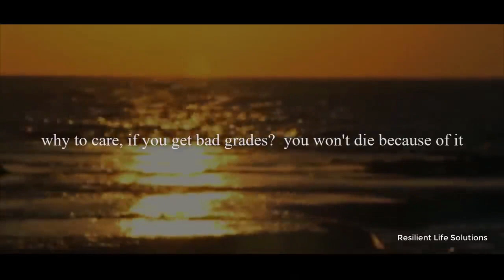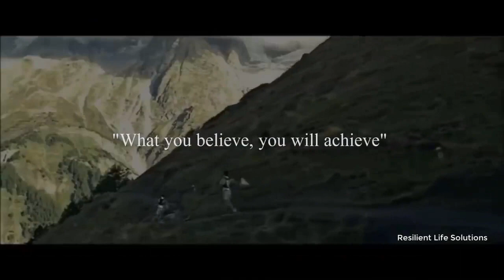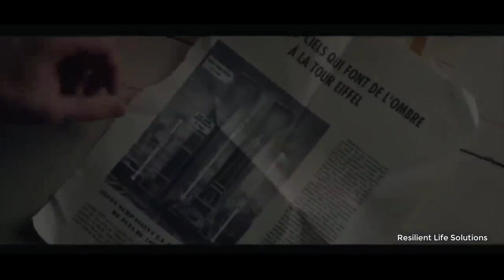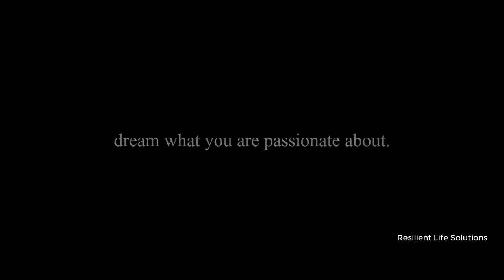Everyone Need To Hear This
Best motivational speach you must listen to